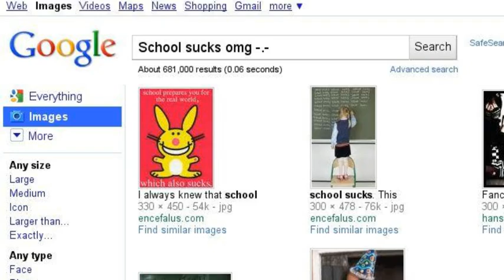How to get bored.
I was bored so i made this video,enjoy =)